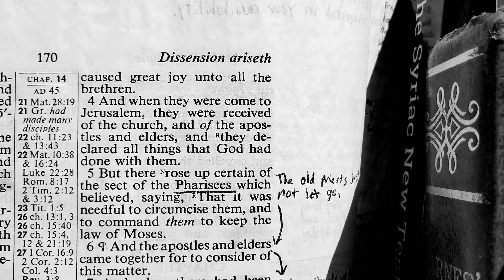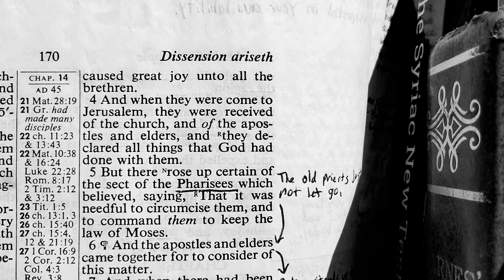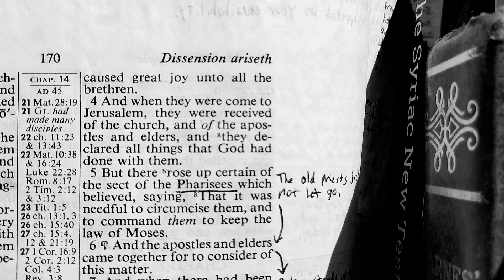Acts 15:4. They Declared All Things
Paul and Barnabas arrived in Jerusalem and told all things.